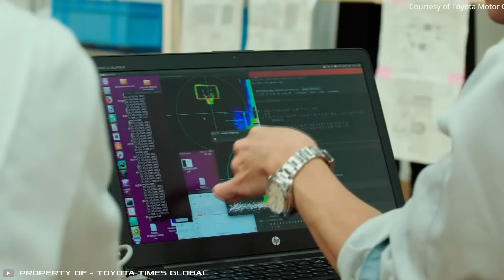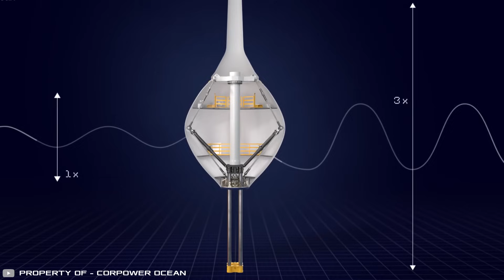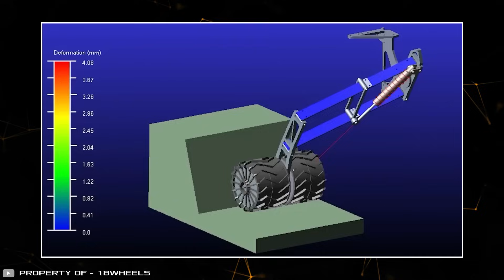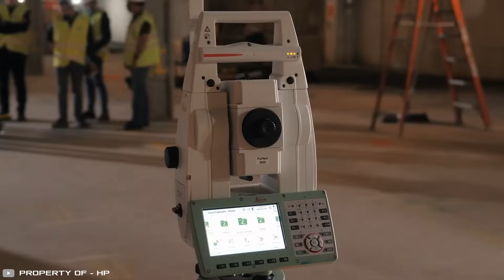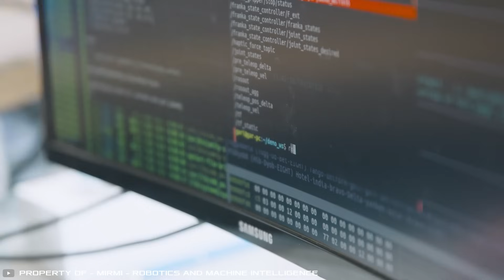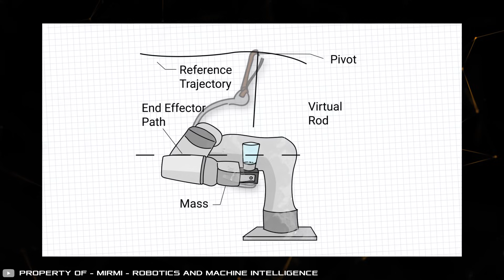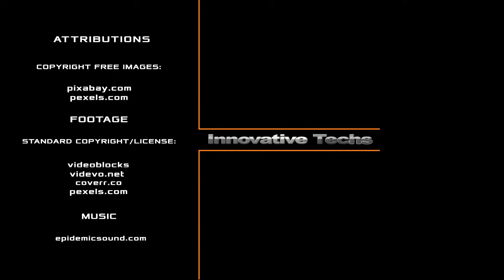INCREDIBLE INVENTIONS THAT YOU HAVEN'T SEEN YET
1. 00:22-1:34
2. 1:35-2:39
3. 2:40-4:00
4. 4:01-5:18
5. 5:19-6:23
6. 6:24-7:15
7. 7:16-8:23
8. 8:24-9:36
9. 9:37-10:40
10. 10:41-11:47